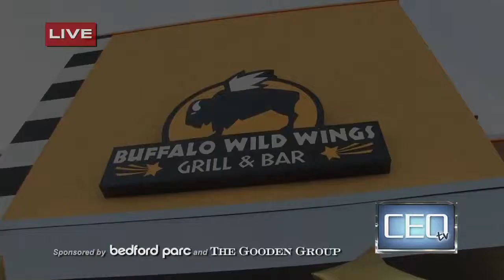Trevor Ariza Foundation VIP ALL STAR Gala & Grand Opening of Buffalo Wild Wings® LIVE on CEO TV